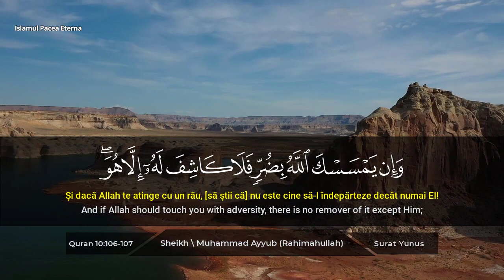وَلَا تَدْعُ مِن دُونِ اللَّهِ مَا لَا يَنفَعُكَ وَلَا يَضُرُّكَ ۖ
Quran 10:106
﴾ وَلَا تَدْعُ مِن دُونِ اللَّهِ مَا لَا يَنفَعُكَ وَلَا يَضُرُّكَ ۖ فَإِن فَعَلْتَ فَإِنَّكَ إِذًا مِّنَ الظَّالِمِينَ ﴿
﴾ And do not invoke besides Allah that which neither benefits you nor harms you, for if you did, then indeed you would be of the wrongdoers. ﴿
﴾ Şi nu chema în locul lui Allah ceea ce nu-ţi este spre folos şi nici spre stricăciune, căci de vei face [aceasta], vei fi [tu] dintre cei nelegiuiţi! ﴿